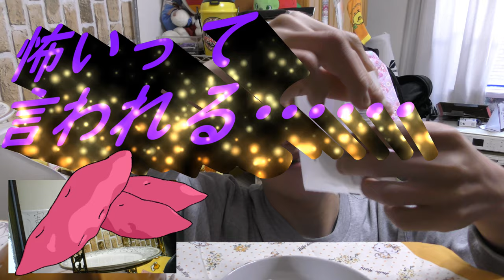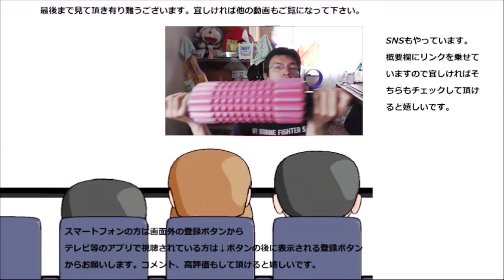熊本銀彩庵の紫芋まんじゅうを食べてみた。最後はあの熊本キャラも登場！？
熊本銀彩庵の紫芋まんじゅうを食べてみました。丁度良い甘さが美味しい～もっちり！！
そして熊本といえば……
贈り物は此方まで↓
〒153-0042